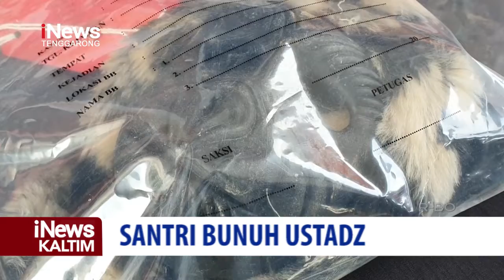Diduga Gawai Disita, Sejumlah Santri Keroyok Ustadz | iNews Kaltim